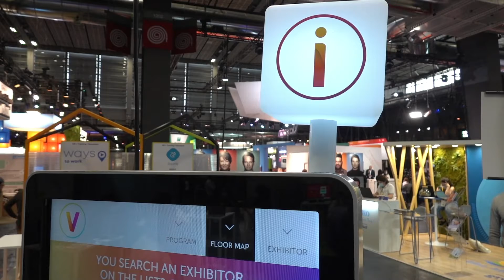RETOUR SUR LE SUCCÈS VIVATECHNOLOGY 2021 - BLIWE - Point info, l'incontournable info du salon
Vivatechnology 2021 premier salon hybride depuis le début de la pandémie ! Relevez le défi d’un modèle de salon hybride, mêlant accès physique premium et expérience digitale complète et interactive. BLIWE se réinvente en 2021 multipliant les points de contacts avec vos visiteurs en proposant une même application pour l’ensemble de vos écrans d’information : mur tactile, totem d’information, tablettes tactiles.